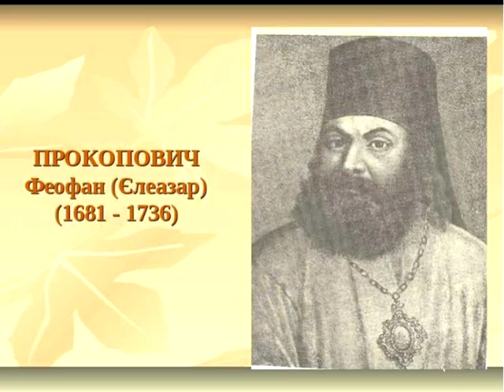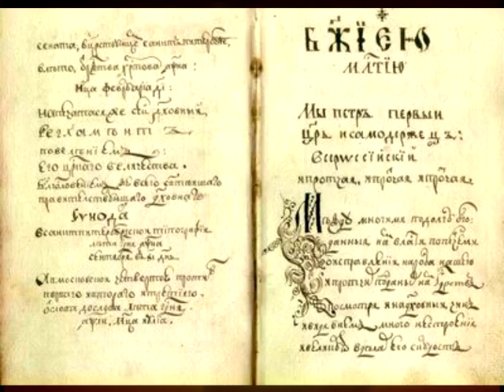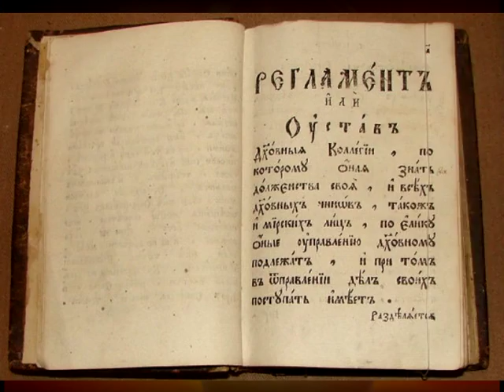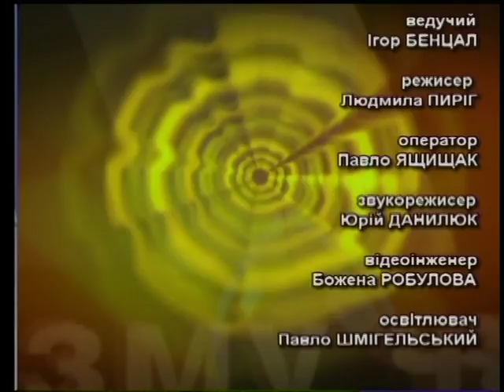Крізь призму часу - Участь українців у розбудові Рос. імперії (ч. 1)